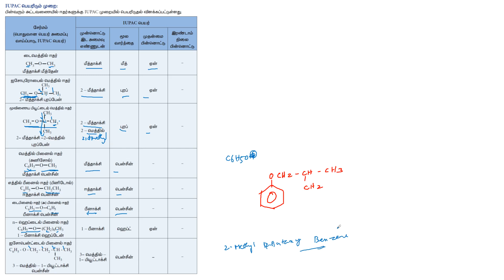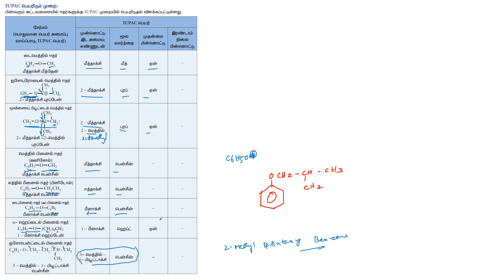12 Chemistry Volume 2 - Unit 11 - Part 7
Ether
Naming convention
Preparation